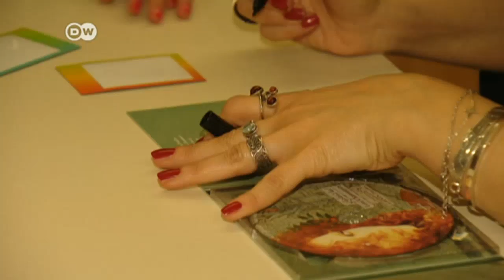Syria's Chamamyan plays to sell-out crowd in Berlin | DW News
Lena Chamamyan left stardom behind when she went to Paris in 2012. She now brings Syria to the concert halls of Europe, playing her songs that fuse Armenian and Arabic music with elements of jazz. On Saturday, she brought her show to Berlin for the first time.